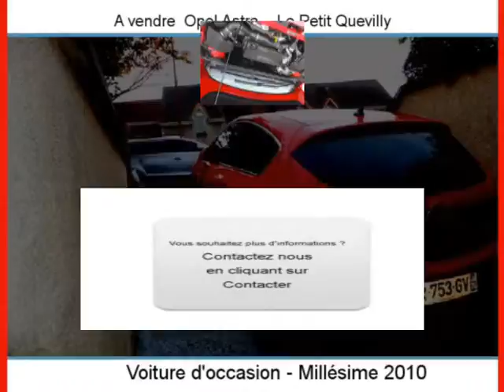Achat Vente une Opel Astra Le Petit Quevilly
A vendre à  Le Petit Quevilly  Occasion automobile Opel Astra de 28656 Km.
automobile occasion Autoenvideo : Achat Vente une Opel Astra  Le Petit Quevilly  Seine-Maritime